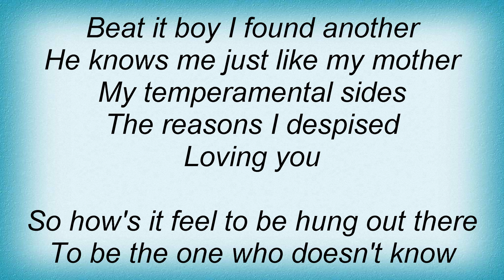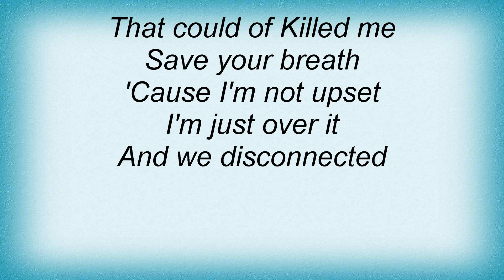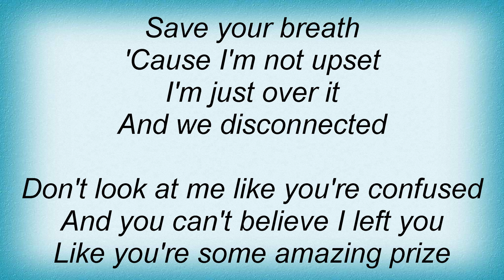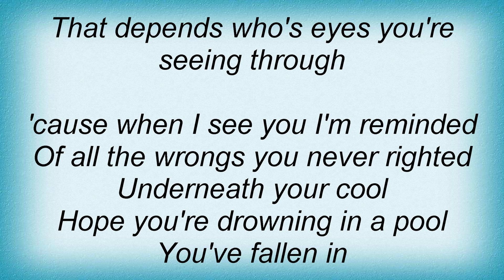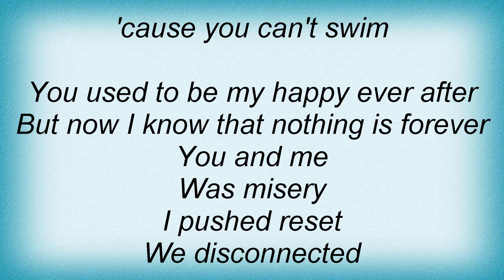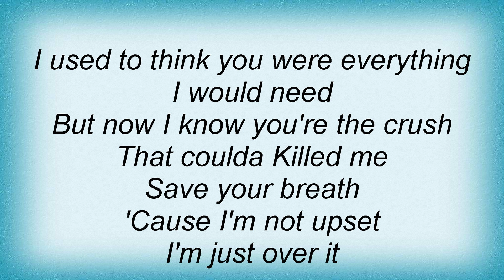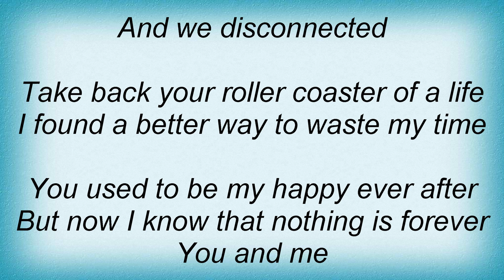Kelly Osbourne - Disconnected Lyrics